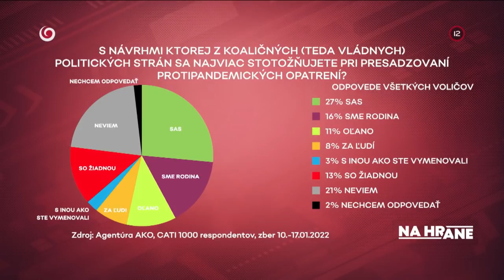J. Blanár: Na Slovensko sa valí vlna zdražovania a koalícia sa len vyhovára a vytvára ďalšie napätie